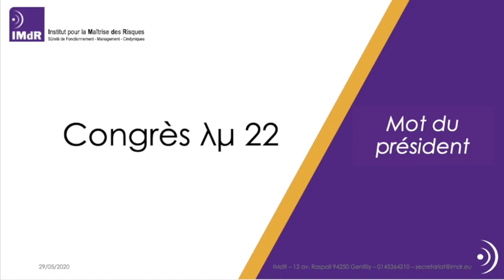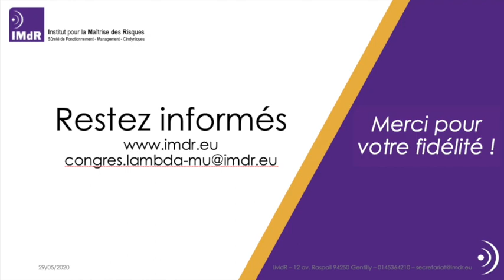Information relative au congrès Lambda Mu 22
Philippe Le Poac, Président de l'IMdR, vous fait part des dernières actualités concernant le déroulement du prochain λμ22. Le congrès est maintenu selon les modalités définies dans cette vidéo.

Le thème du congrès « Risques au cœur des transitions » est plus que jamais d’actualité puisque le congrès Lambda Mu 22 se tiendra sous la forme d’un e-congrès.